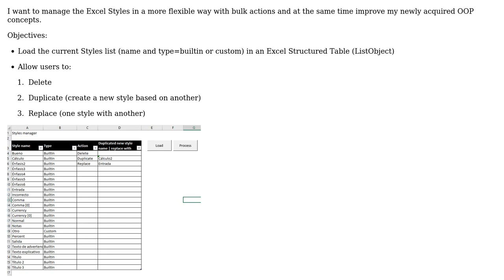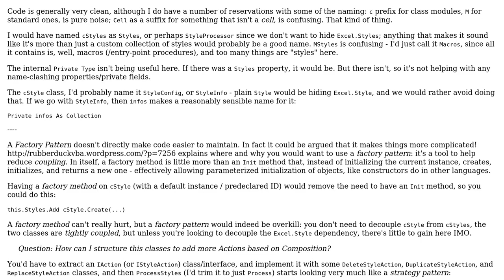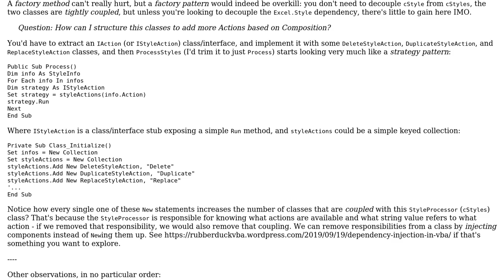Manage Excel Styles with VBA OOP Approach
With thanks & praise to God, and with thanks to the many people who have made this project possible! | Content (except music & images) licensed under CC BY-SA | Music | Images & others | With thanks to user Ricardo Diaz user Mathieu Guindon and the Stack Exchange Network Trademarks are property of their respective owners. You are responsible for your own actions.